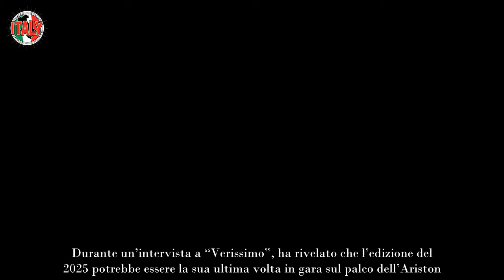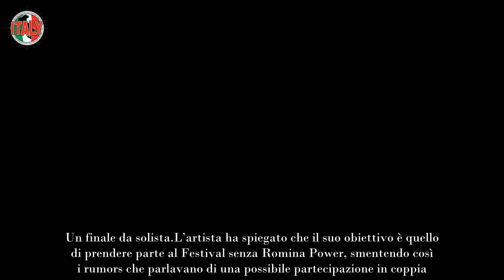Al bano, addio per sempre a Sanremo 2025 sarà da solo senza Romina come solista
Al Bano ha deciso di concludere la sua storia con il Festival di Sanremo con un’ultima partecipazione da solista. Durante un’intervista a “Verissimo”, ha rivelato che l’edizione del 2025 potrebbe essere la sua ultima volta in gara sul palco dell’Ariston. Dopo ben 15 partecipazioni, Al Bano intende tornare per chiudere in bellezza e battere ogni record di presenze al Festival.

Un finale da solista
L’artista ha spiegato che il suo obiettivo è quello di prendere parte al Festival senza Romina Power, smentendo così i rumors che parlavano di una possibile partecipazione in coppia. Al Bano ha messo subito le cose in chiaro: “Voglio chiudere da solo”, dimostrando di essere pronto a vivere questo momento in modo indipendente, senza legami con il passato artistico condiviso con la sua storica partner.